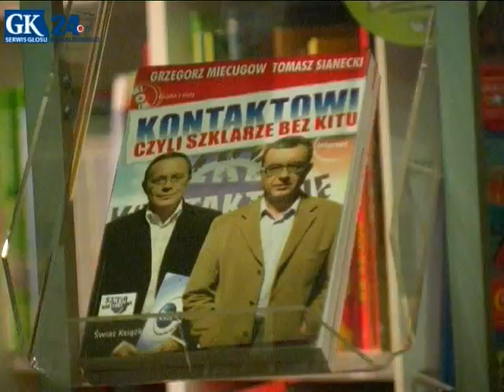Grzegorz Miecugow w Koszalinie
Grzegorz Miecugow, znany dziennikarz i współgospodarz popularnego programu "Szkło kontaktowe", spotkał się ze swoimi fanami w księgarni przy ul. Kaszubskiej.